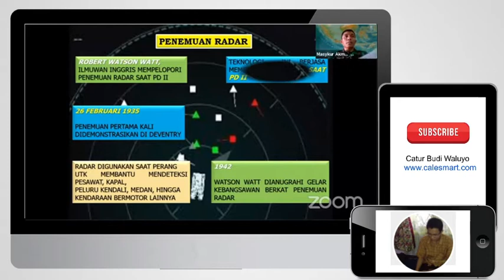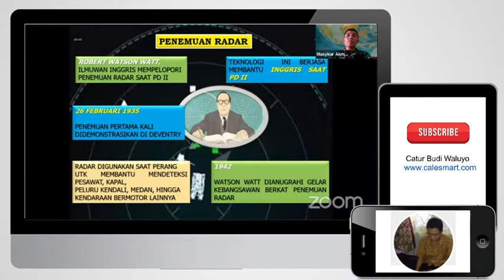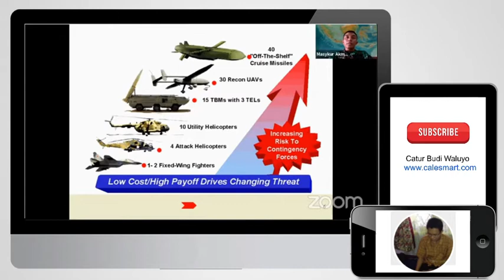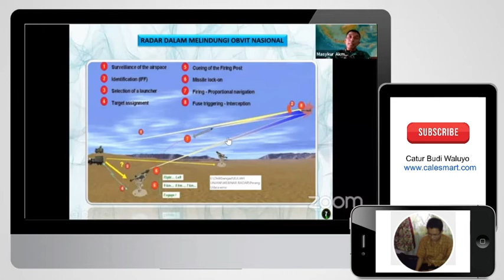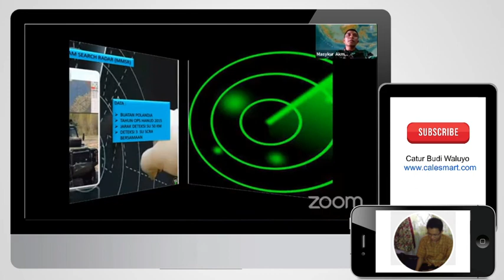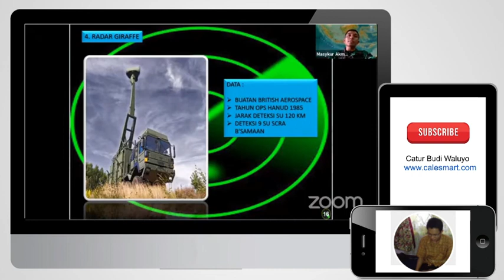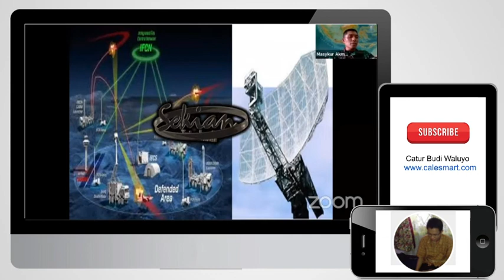Bagaimana kemampuan dan cara deteksi Radar Arhanud TNI Angkatan Darat?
untuk mengetahui kemampuan, jenis radar yang digunakan serta prinsip kerja radar dalam
deteksi bisa lihat video sampai selesai...